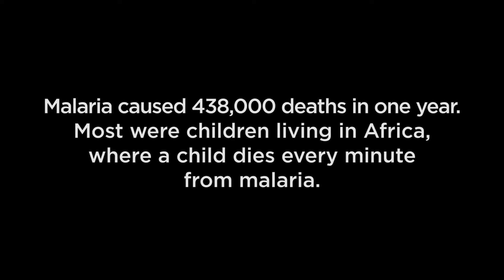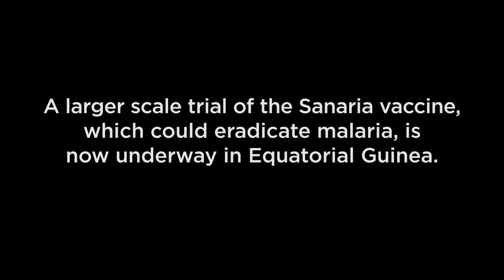Equatorial Guinea: Combating Malaria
Malaria caused 438,000 deaths in one year. Most were children living in Africa, where a child dies every minute from malaria. In collaboration with the Equatorial Guinea Ministry of Health and Social Welfare and our partners, we are supporting Sanaria’s development of a vaccine that could eradicate the disease.